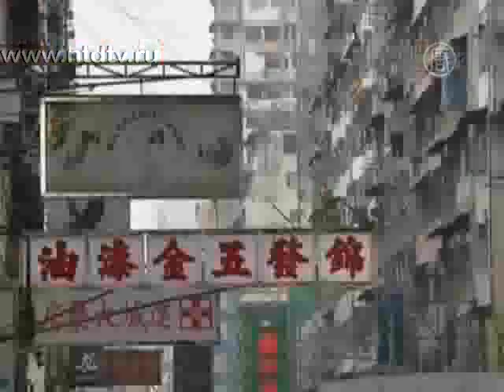В Гонконге английский вытесняется мандаринским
) В Гонконге английский язык, который здесь считается вторым официальным, вытесняется мандаринским китайским, который является официальным языком КНР. Об этом свидетельствуют последние опросы населения. При этом многие гонконгцы не рады такой статистике, считая, что таким образом власти КНР пытаются увеличить свое влияние в Гонконге.